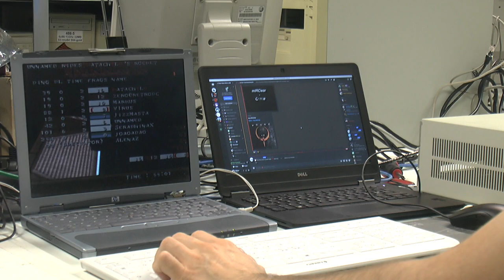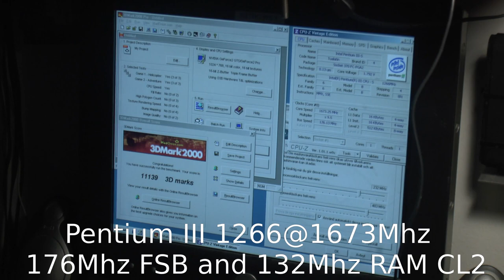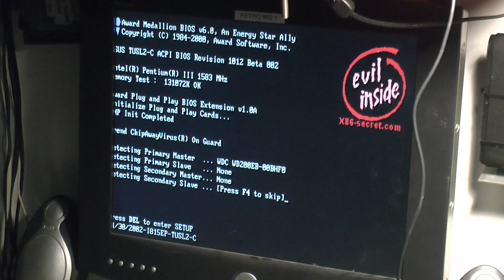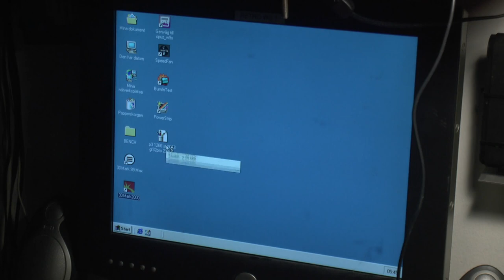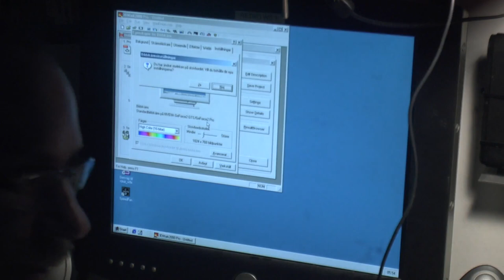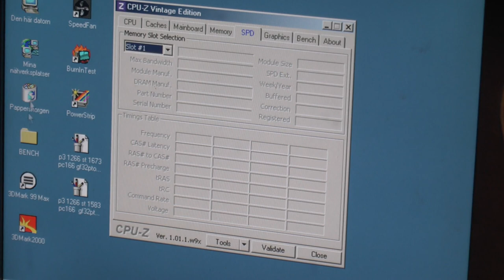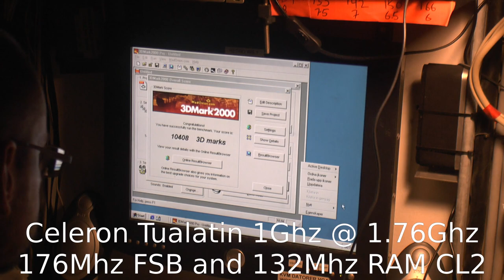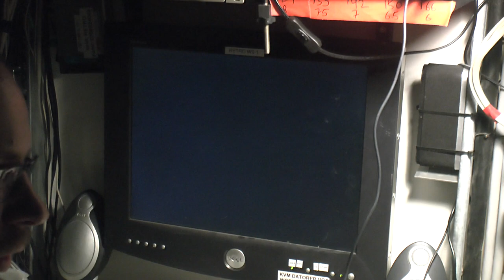Retro gathering in Gothenburg Sweden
I visited a computer retro gathering in Gothenburg Sweden on October 1, 2021.

There we built,repaired computers, traded hardware, played some games and overclocked some old processors.